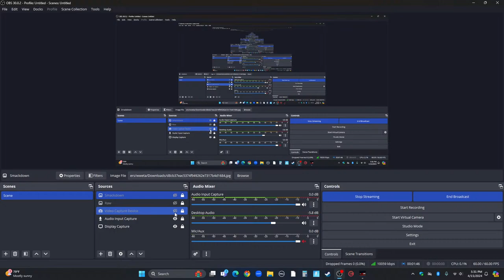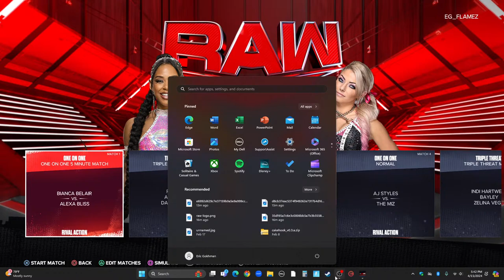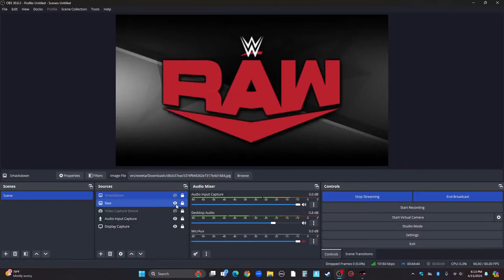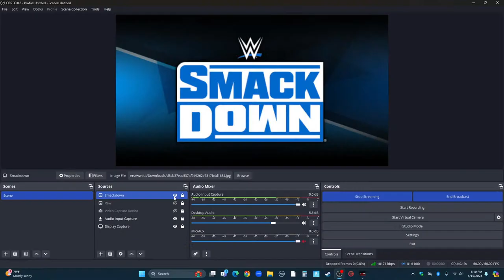WWE 2K24 Universe Mode - Road to Money in the Bank #1 A New Beginning